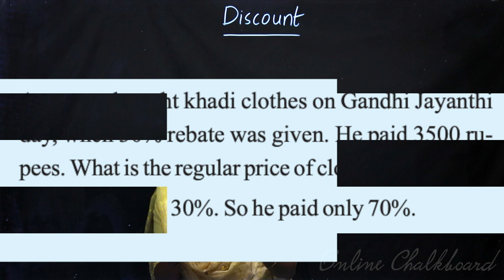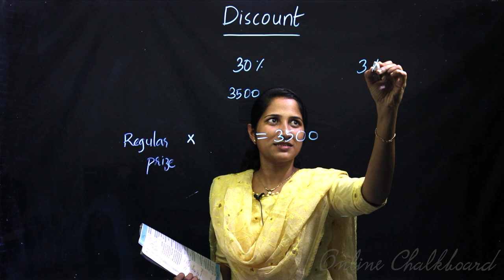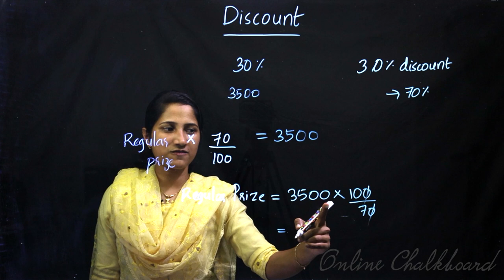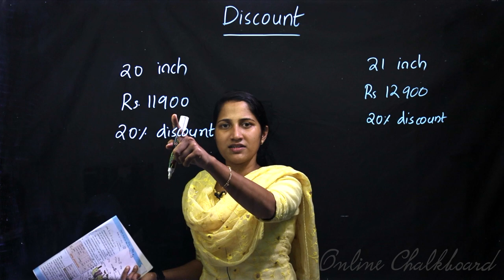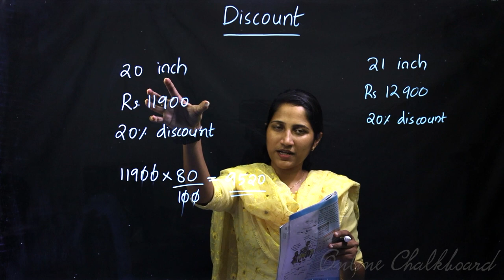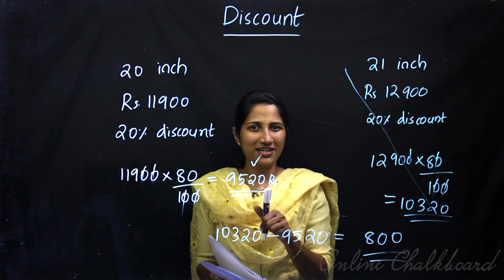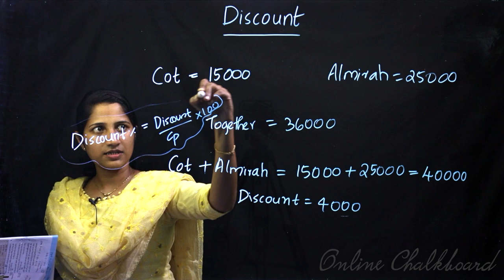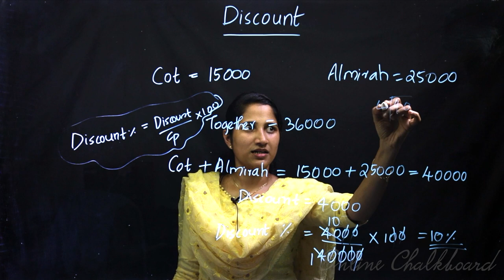Class 7 | MATHS | Chapter 10 - MONEY MATH - Part 7 | SCERT | Kite Victers | Aleena Sebastian